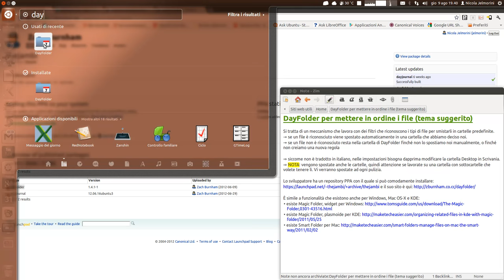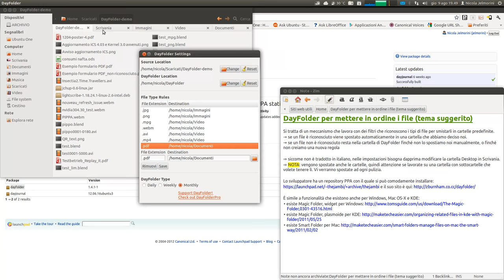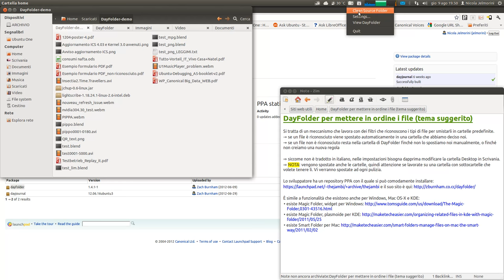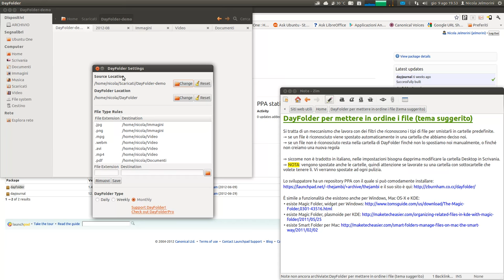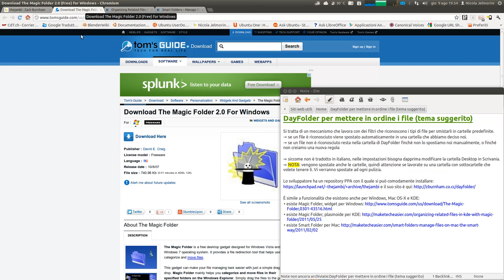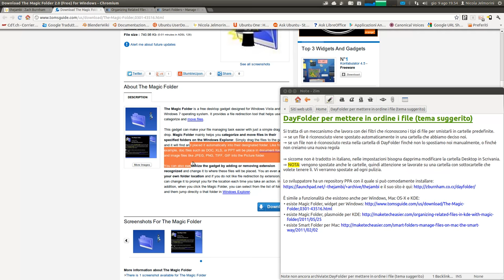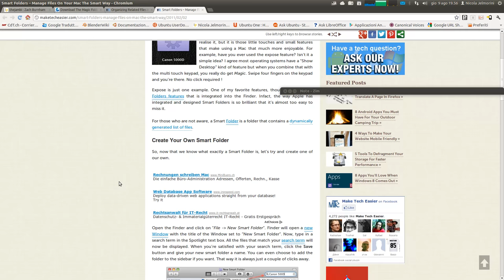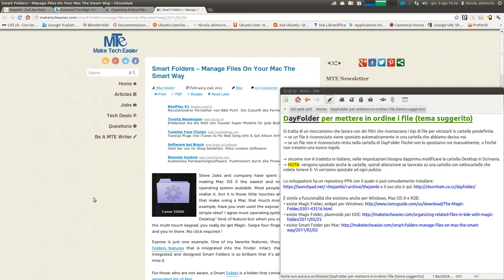DayFolder per mettere in ordine i file (tema suggerito)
Questo video è frutto di un altro dei temi suggeriti da voi nei vostri commenti.
Presento un'interessante strumento che ci aiuta a riordinare i nostri file. Si tratta di DayFolder, un programma che mediante dei filtri impostati da noi sposta automaticamente i file presenti in una cartella di partenza e li archivia in diverse cartelle di arrivo secondo le nostre indicazioni. Tutti i file che non riesce a riconoscere li archivia in una sua cartella di lavoro.

Qui tre link che presentano degli strumenti simili che esistono anche per le altre piattaforme: